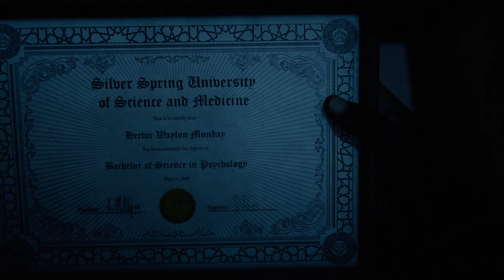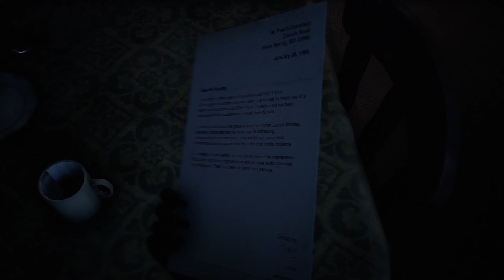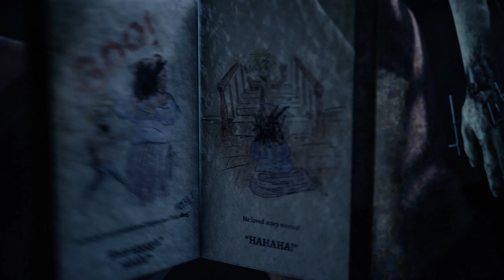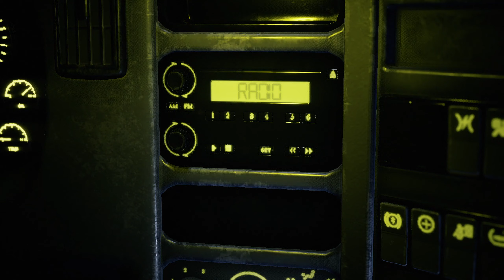THE DEVIL IN ME (Theatrical + Curator's Cut) - Part 10